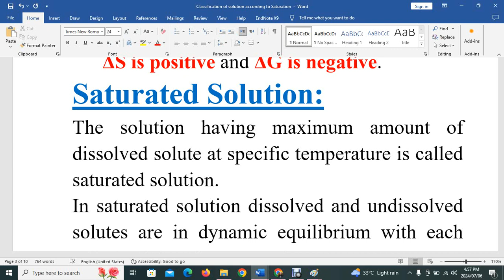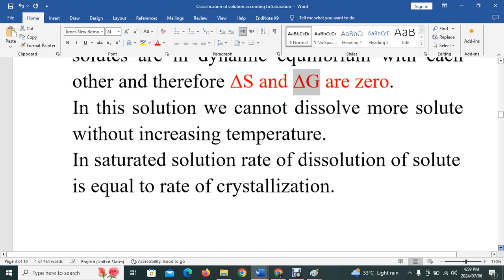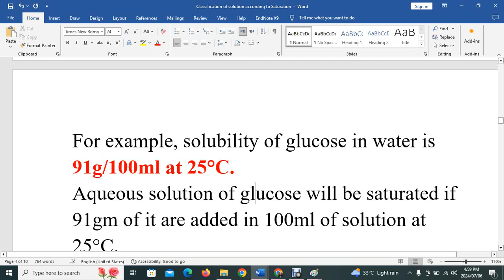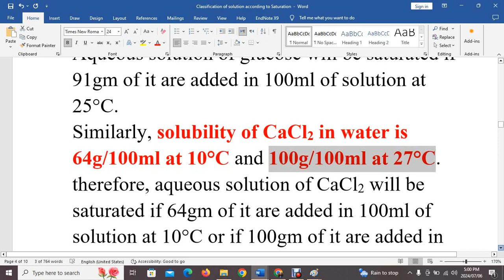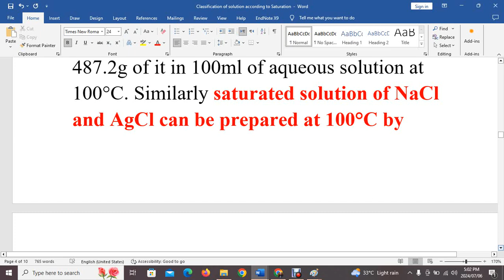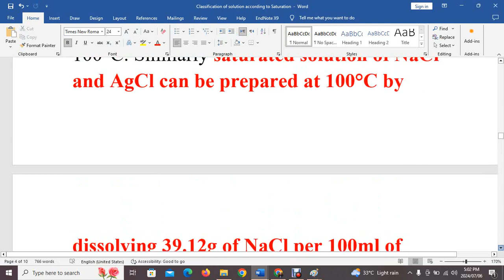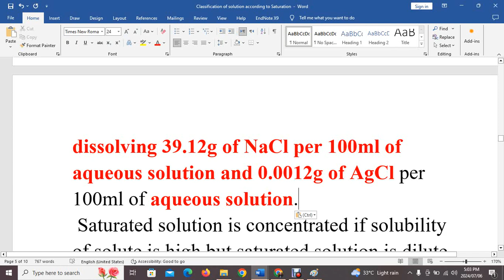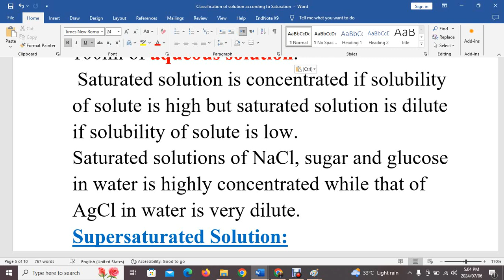Saturated solutions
Thermodynamics of saturated solutions